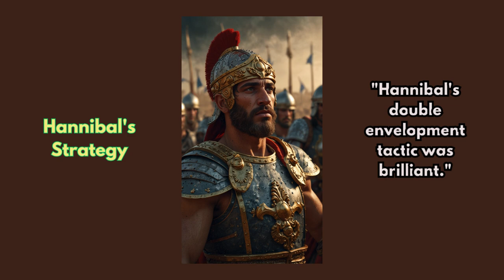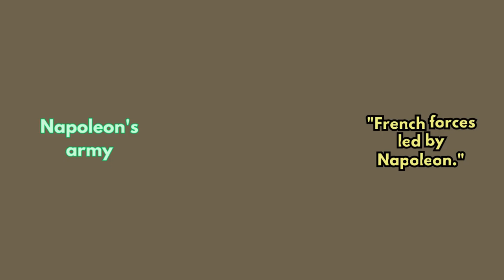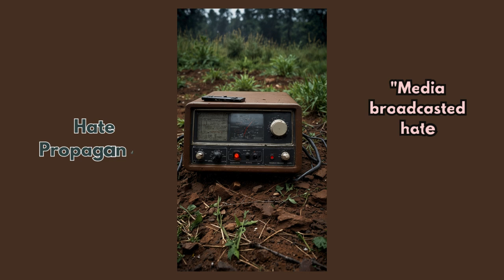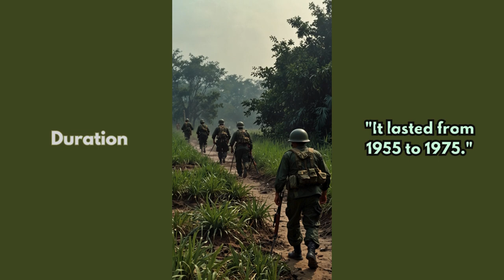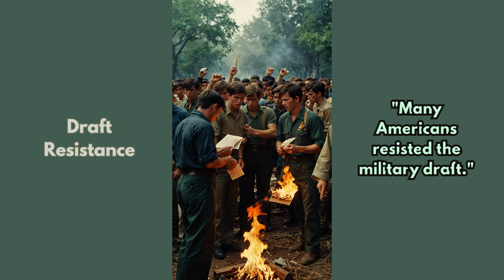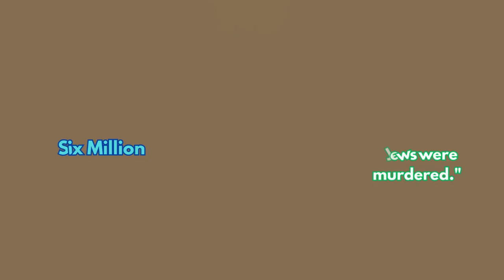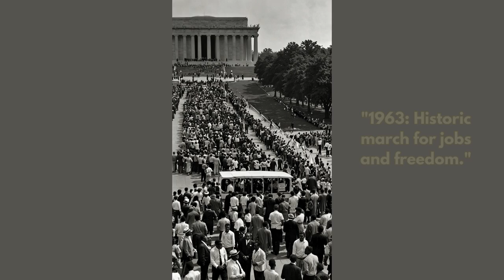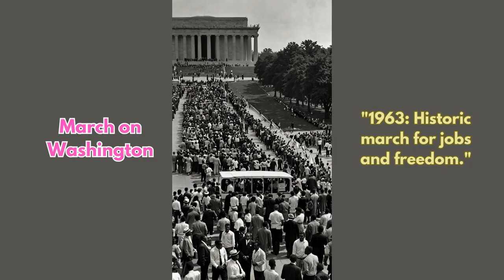Guess Historic Event! Season 1 Part02 MV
Battle of Cannae, Battle of Waterloo, Rwandan Genocide, Vietnam War, Falklands War, Prohibition Era, Civil Rights Movement
Let's check out the key facts about each of the 10 historical events with AI images.